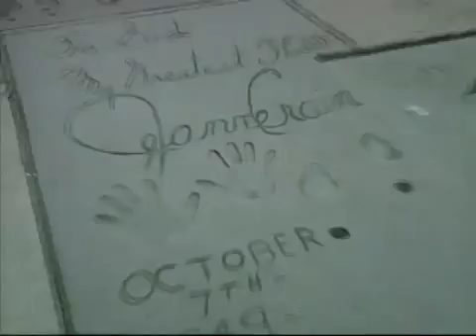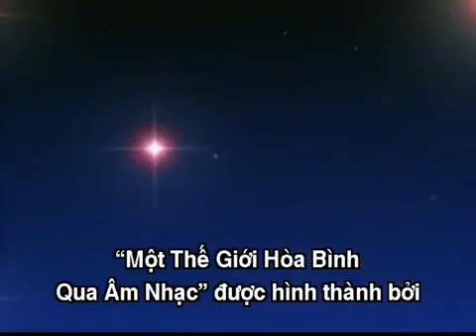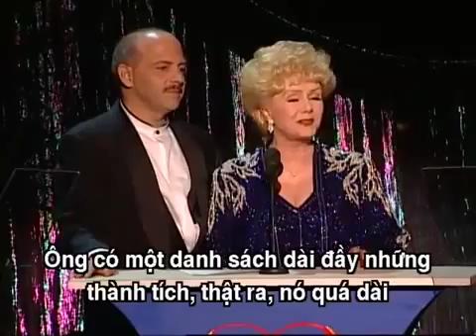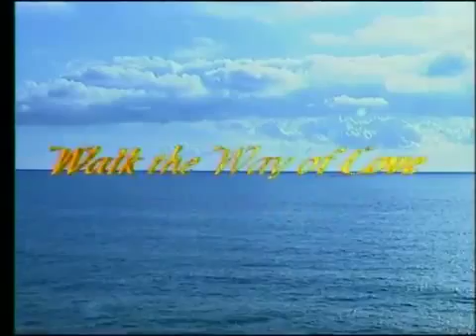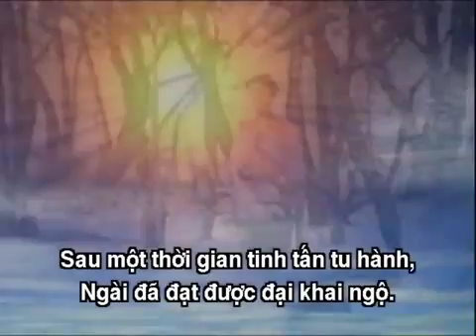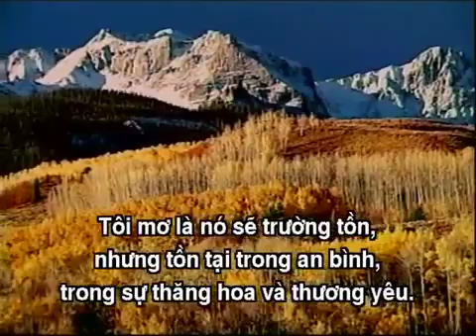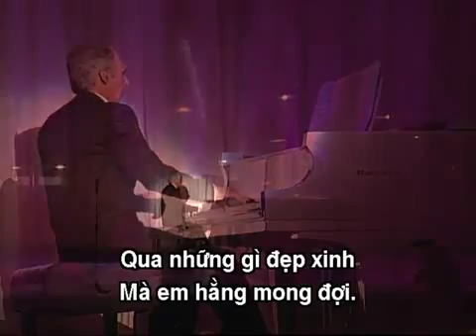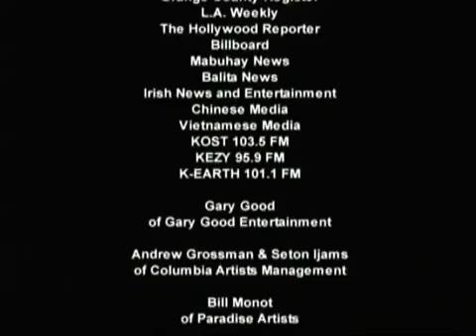MỘT THẾ GIỚI HÒA BÌNH QUA ÂM NHẠC-chinghai-english-vnmese